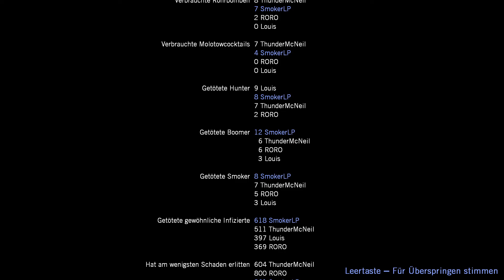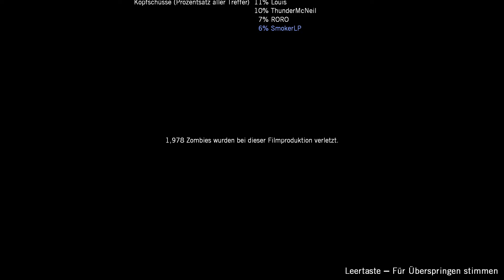Let´s Play Left 4 Dead #013 - Wie knap